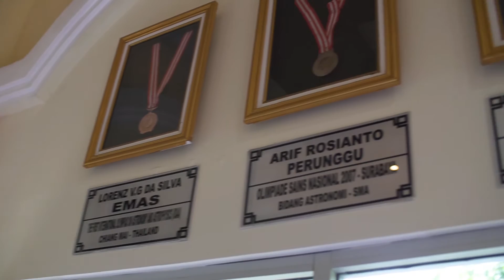SEMESTA ALLUMNI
Setelah lulus dari sekolah SEMESTA siswa-siswa semesta tidak terlepas begitu saja. Kami selalu merangkul alumni-alumni sekolah SEMESTA  dengan penuh kehangatan.